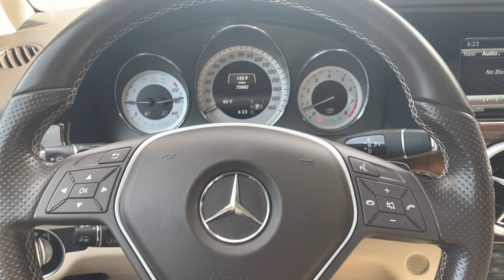2015 Mercedes-Benz GLK GLK 350 Bellows Falls, Keene, Brattleboro, Claremont, Greenfield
2015 Mercedes-Benz GLK GLK 350 available in Bellows Falls, Vermont at Faiths Toyota Ford. Servicing the Keene, Brattleboro, Claremont, Greenfield, VT area.

VIN: WDCGG8JB2FG371597
STOCK #: T6228B

Mars Red
Recent Arrival!